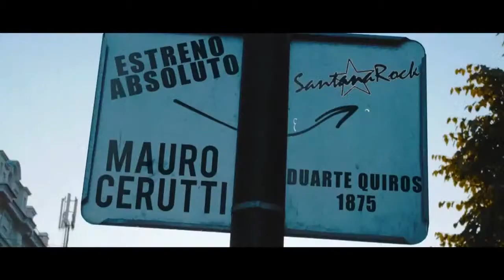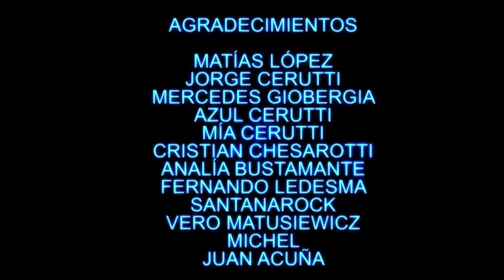MAURO CERUTTI 'SE TE NOTA' VIDEOCLIP OFICIAL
Segundo corte de difusión del Disco "Vale la pena" Mauro Cerutti - Leader Music 2014. Argentina.